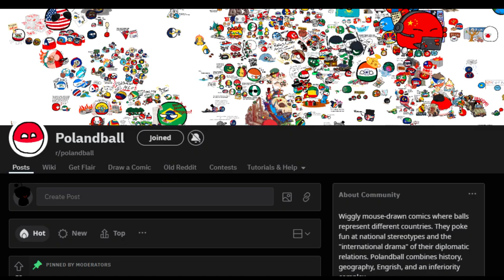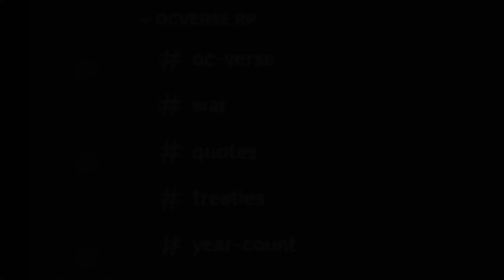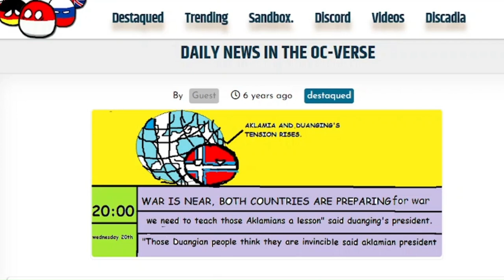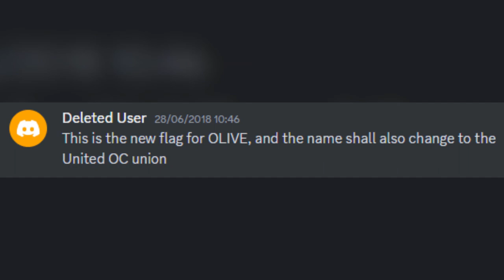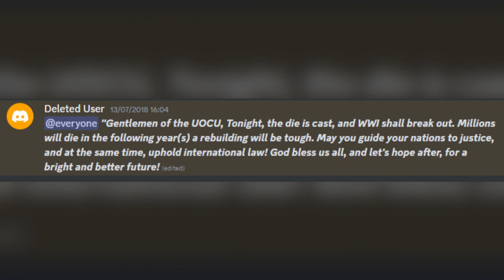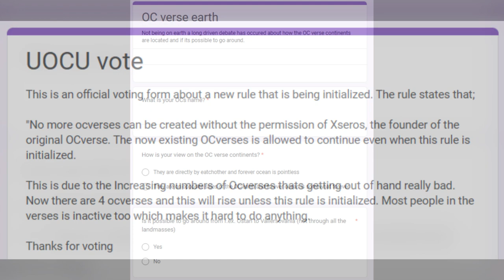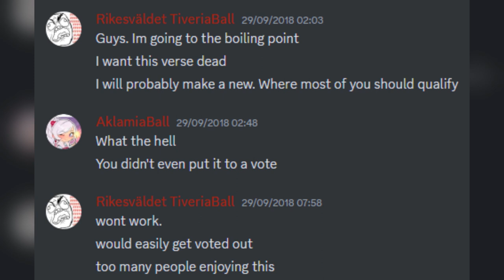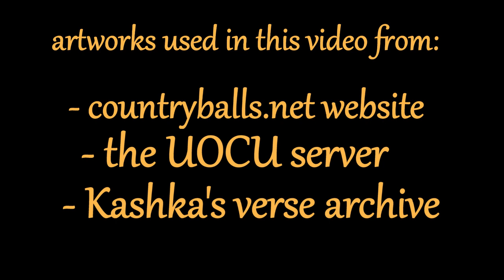One of the most niche countryball communities - UOCU, OC:verse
OC:Verse (also known as simply ocverse) is a community based around a series of worldbuilding projects which revolve around a custom world with OC (original character) nations, portrayed by countryballs. This video explains the founding of OC:Verse and the first of such projects - UOCU. The community has been around since 2018, with 6 years of history.

This is my first video of such scale, and as such the audio quality isn't that great, but i plan to make the other videos with better quality.